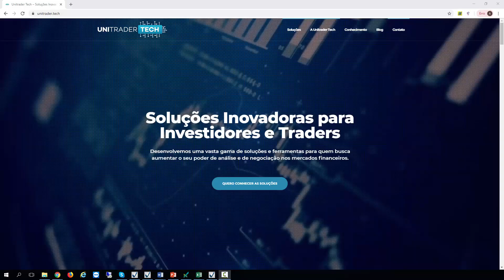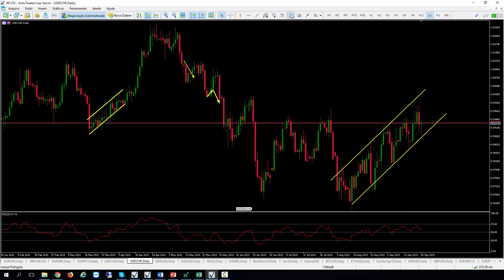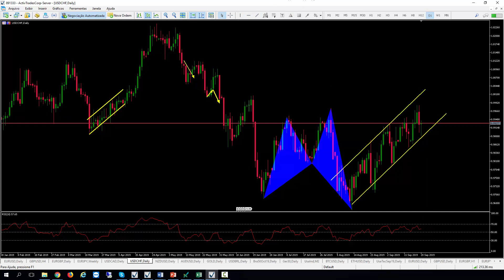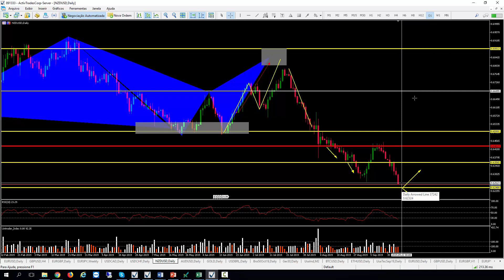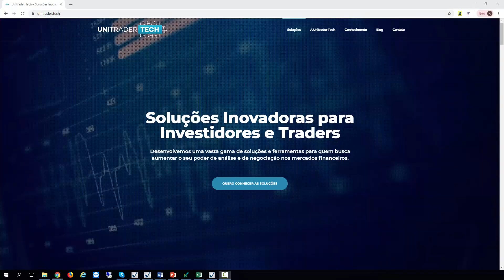💵 Dólar Testando Região Importante de Decisão [Análise do Mercado 23/09/19]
Venha conhecer e TESTAR GRATUITAMENTE as Ferramentas do Método Time & Flow

Análise do Mercado para a semana de 23/09/2019

Hoje quero falar sobre o Dólar x Real (USDBRL) que nessa última semana foi testar uma Resistência muito importante na região dos R$4,18. 📈

Esse é um topo histórico que foi a máxima de 2018, então por enquanto não há a possibilidade de se pensar em uma Compra, pois primeiro o preço teria que romper essa resistência e mostrar força, indicando uma possível continuação de alta. 🧐

Por enquanto a expectativa é que o preço respeite essa resistência e forme um topo duplo, onde nessa próxima semana deverá gerar oportunidades na ponta Vendedora, com uma correção do preço de pelo menos até o fundo anterior em R$4,03. 📉

Então vamos acompanhar e ficar de olho nessa oportunidade...

E além do Dólar x Real (USDBRL) analisei também os ativos: Mini Índice Bovespa, DAX, EURUSD, GBPUSD, EURGBP, USDCHF e NZDUSD 👍